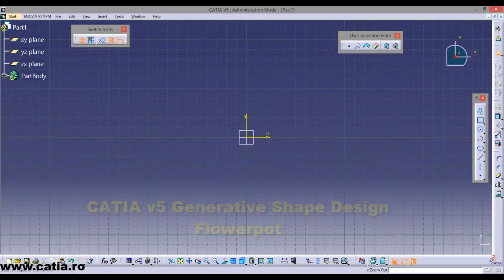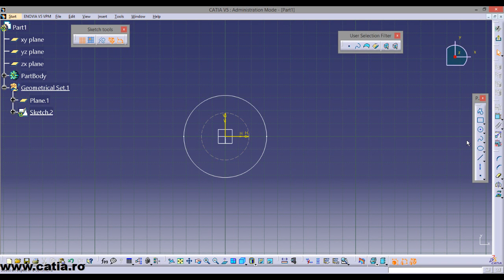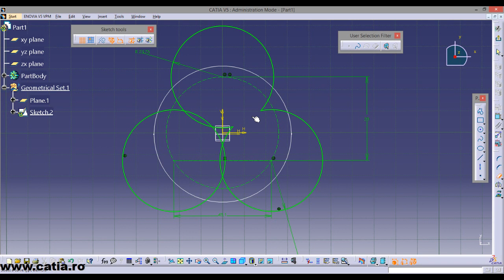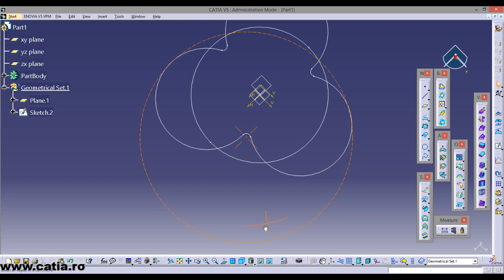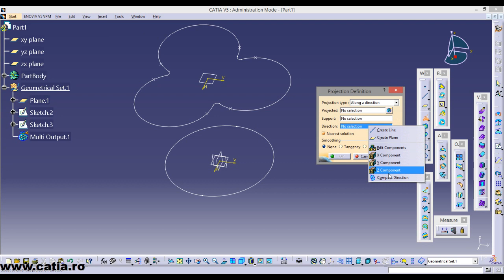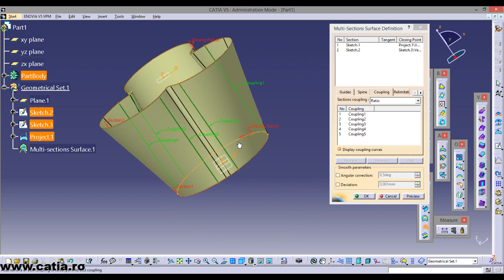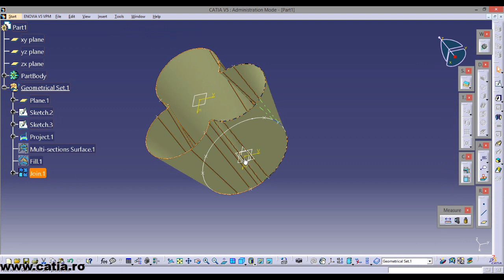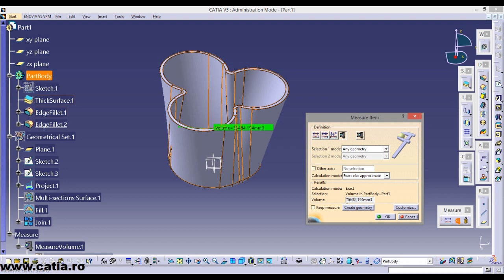How to create a flowerpot using CATIA v5 Generative Surface design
This video tutorials presents a step by step method to create a surface brake handle using the CATIA v5 software.
Video tutorial by Ionuţ Ghionea University Politehnica of Bucharest, Faculty of Industrial Engineering and Robotics
Romania, January 2020